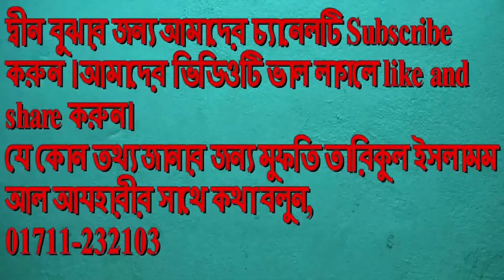Tariqul Islam Azhari - মুমিনদের মজলিশ | Muminder Mojlish | Bangla New Waz 2021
মুমিনদের মজলিশ | Muminder Mojlish | Bangla New Waz 2021
Lecturer: Tariqul Islam Azhari
Label: Islami Jagat

*** WARNING *** This content's Copyright is reserved for Islami Jagat, Bangladesh. Legal action will be taken against those who violate the copyright of the following material presented!